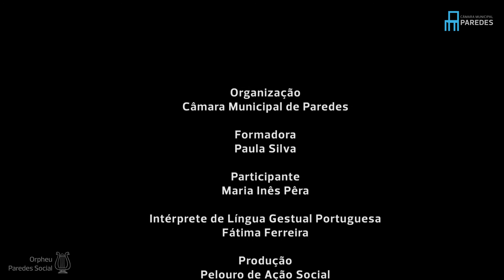Orpheu Paredes Social - Como fazer uma rosa